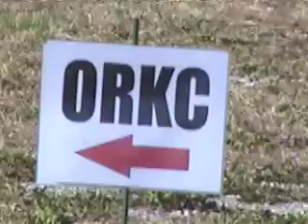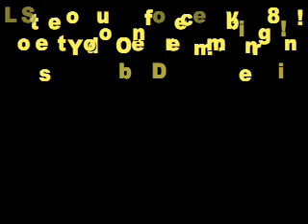Oak Ridge Kennel Club New Facility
We've just started cleanup on the buildings for our new training facility.